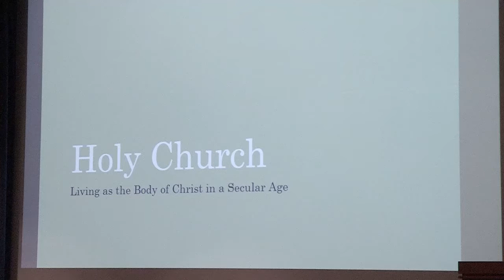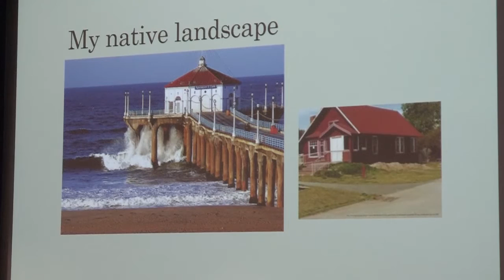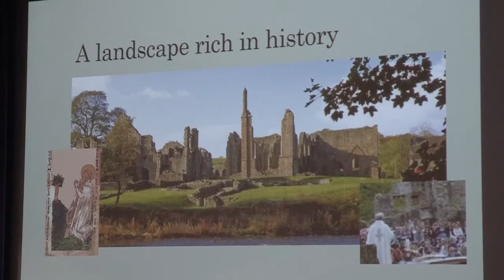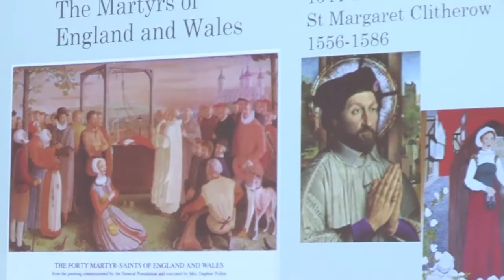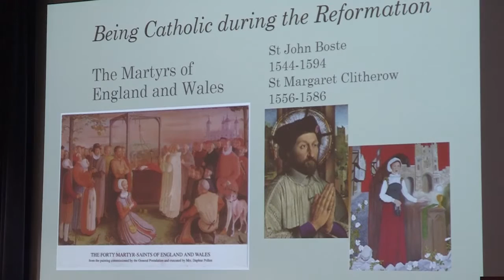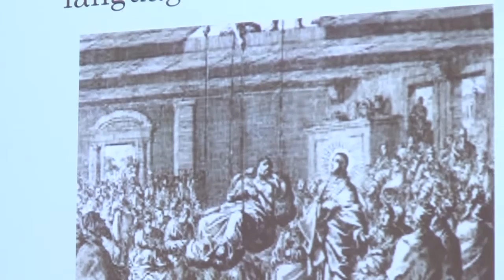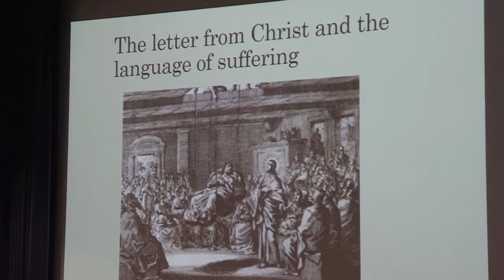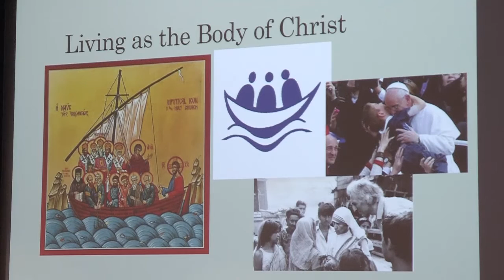Holy Church: Living as the Body of Christ in a Secular Age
Medi Ann Volpe, lecturer in Theology & Ethics at Durham University, UK, speaks at a symposium titled "Reclaiming the Church for the Catholic Imagination". The symposium was sponsored jointly by the USCCB Committee on Doctrine and the McGrath Institute for Church Life at the University of Notre Dame, October 18-20, 2016.